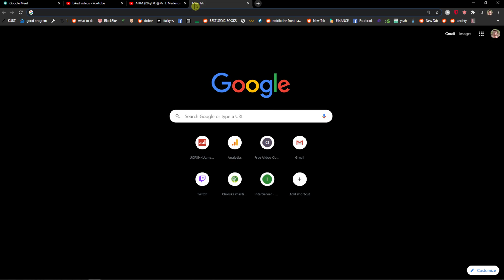How To Send Google Meet Invite